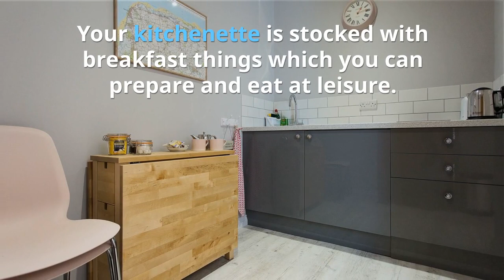Bed and Breakfast in Brancaster Staithe - Self-catering Apartments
Bed and Breakfast in Brancaster Staithe? Try Brancaster Stays.

We offer short term bed and breakfast stays on the North Norfolk Coast. This is done via Bed and Breakfast in Brancaster Staitheself-catering accommodation with breakfast provisions supplied in your kitchen.

Bed and Breakfast Brancaster Staithe,
Bed & Breakfast Brancaster Staithe,
B&B Brancaster Staithe,
Self-catering Accommodation Brancaster Staithe,
Self-catering Apartments Brancaster Staithe
Accommodation Brancaster Staithe,
Bed and Breakfast Brancaster,
Bed & Breakfast Brancaster,
B&B Brancaster,
Self-catering Accommodation Brancaster,
Self-catering Apartments Brancaster,
Accommodation Brancaster